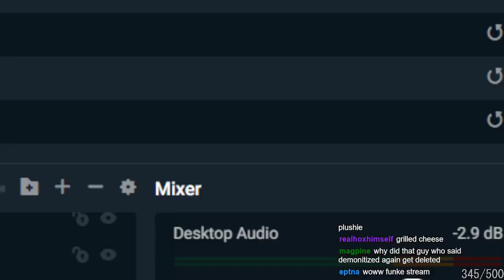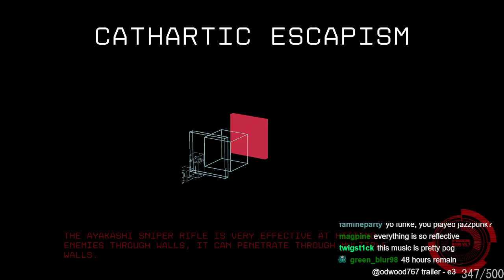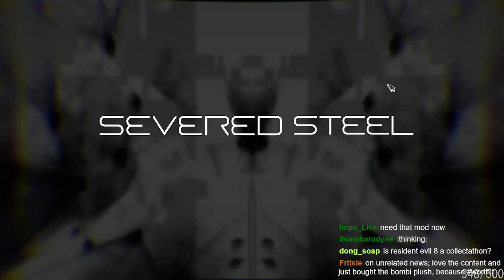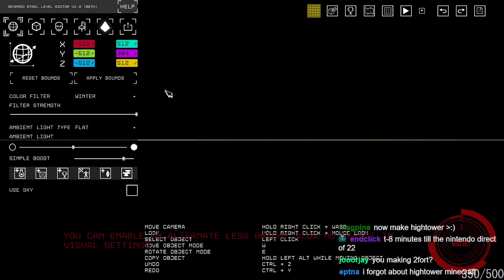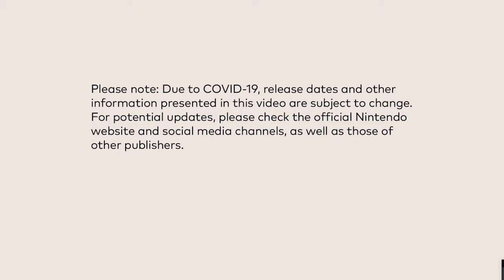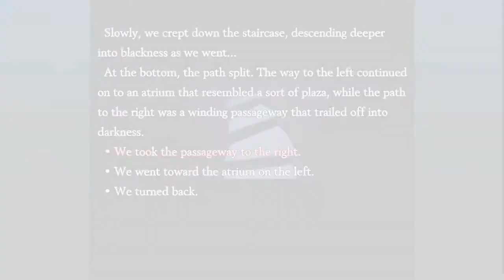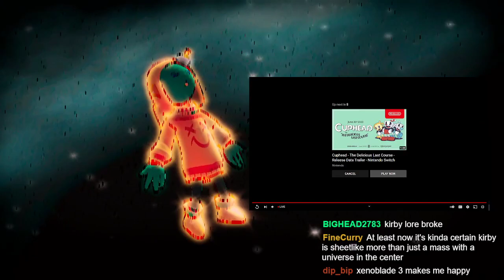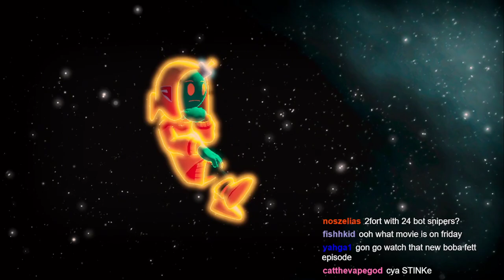Severed Steel FIN + Nintendo Direct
original title: Severed Steel + Nintendo Direct [Feb 9 2022]

0:00 Stream Start
3:06 Severed Steel
50:57 Nintendo Direct